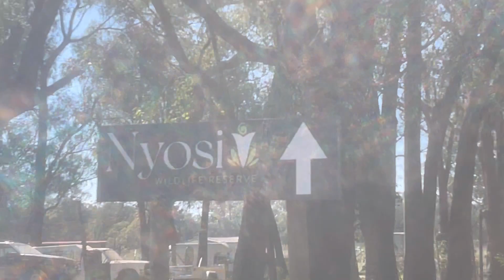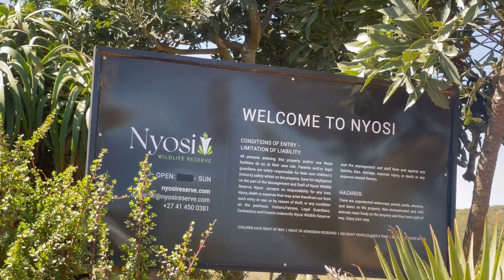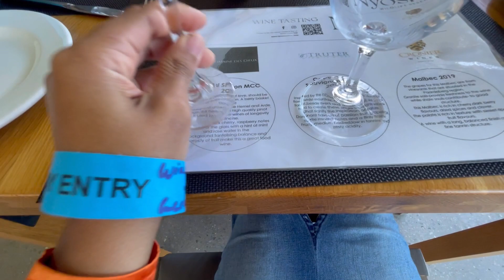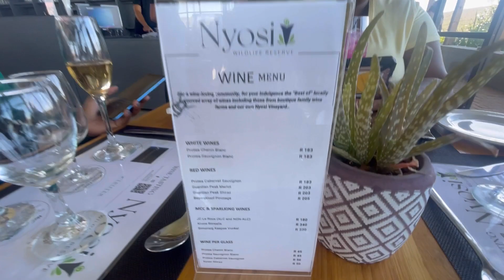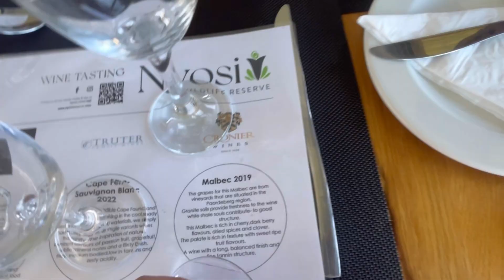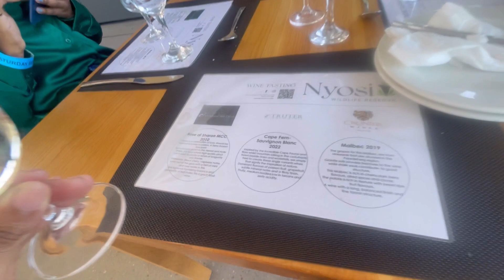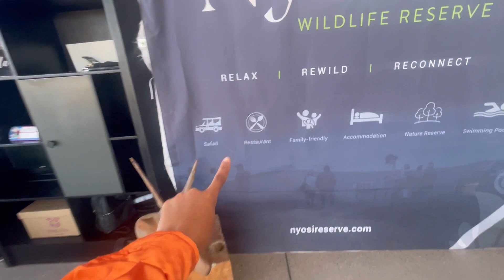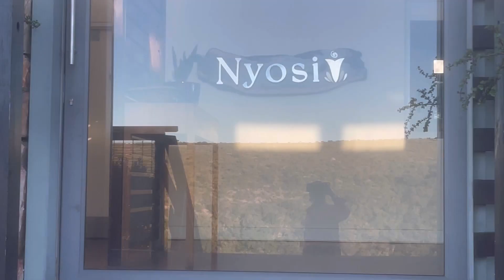Nyosi Wildlife Reserve Vlog: Spitbraai lunch & Wine Tasting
Hey faves! Spend the day with me as I go to Nyosi Wildlife Reserve with friends. On this particular day they had a Spit braai 2 course meal they were serving and we also indulged ourselves in their wines.